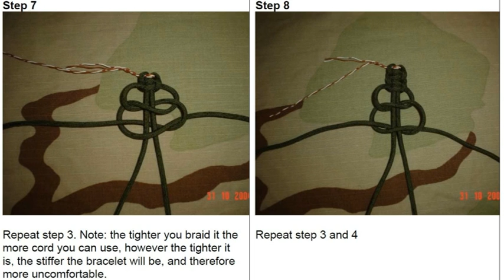ΒΡΑΧΙΟΛΙ ΕΠΙΒΙΩΣΗΣ ΑΠΟ ΑΡΤΑΝΗ ( 550 PARACORD )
Εδώ και πολύ καιρό, διάφοροι φίλοι και γνωστοί, μου ζητάτε να σας  δείξω πως φτιάχνετε το βραχιόλι επιβίωσης με αρτανη. Στης φωτογραφίες παρακάτω σας δείχνω τον τρόπο ώστε να το δημιουργήσετε κα εσείς. Η αρτανη είναι 550 paracord και είναι γύρω στα τριάμισι μέτρα.

ΟΔΗΓΟΣ ΕΠΙΒΙΩΣΗΣ